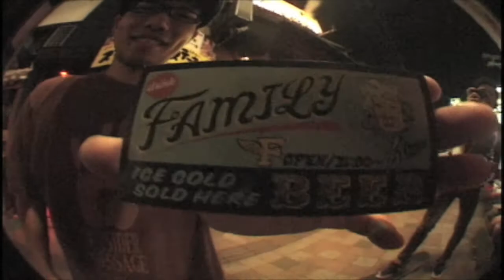82FM 2009.10/14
HIPHOP.R&B.SOUL.FUNK.JAZZ.HOUSE.and UNDERGROUND